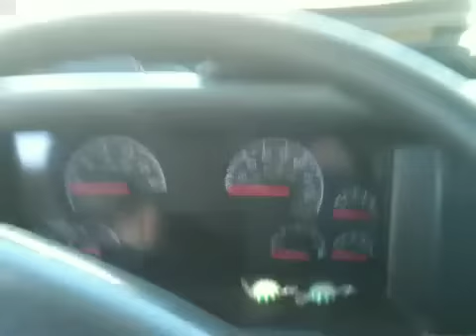Subindo no caminhao